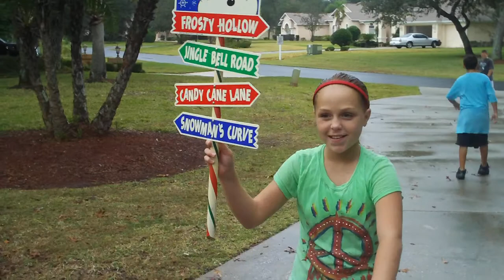Brooke Pasmore & Luke Pasmore play in the Rain Thanksgiving 2010